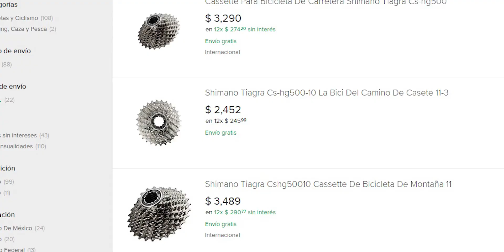Comparando precios 💰 Tiendas y mercados en linea 💲 "SHIMANO TIAGRA"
Les dejo un video con una pequeña comparativa de los precios de las tiendas en linea y en tiendas físicas, ¡una gran diferencia!